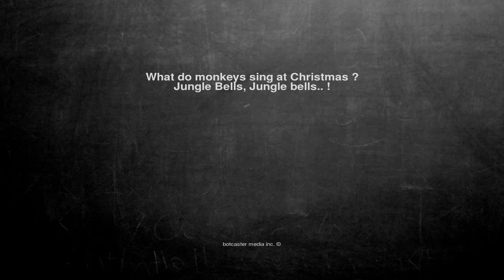Ok, here is the joke. What do monkeys sing at Christmas ? Jung...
What do monkeys sing at Christmas ?
Jungle Bells, Jungle bells.. !